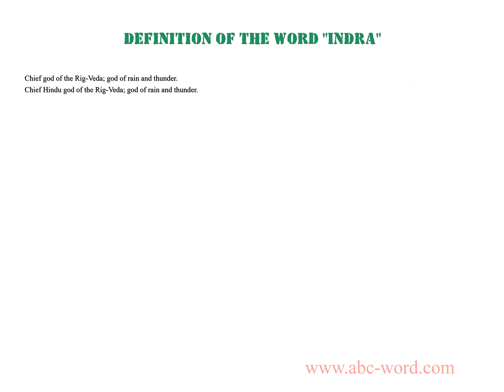Definition of the word "Indra"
you will find full information about this word "indra".
From the video you will learn the definition for the word indra. The lexical meaning of the word indra. What does the word indra mean? And much, much more...